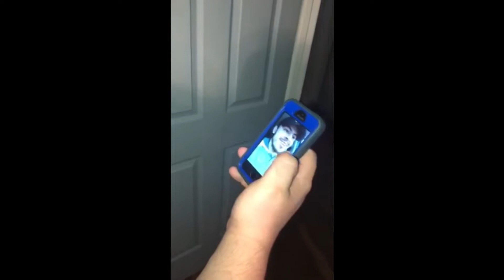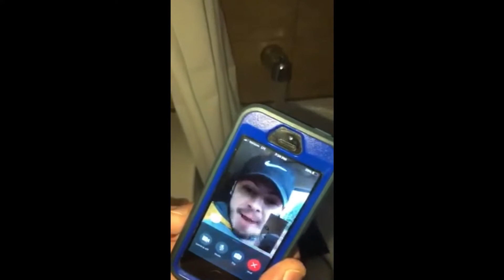I JUST GOT PRANKED!! THEY BROKE MY PS4!!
So, I just got pranked and Honestly if you know me gaming and my ps4 is my world! This wasn't cool but really am thankful I got a new PS4 PRO!